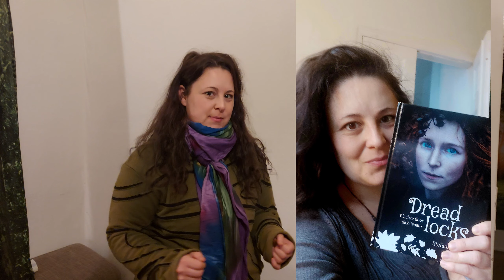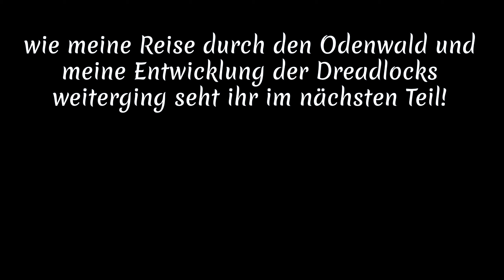Meine Dreadlock-Reise in den Odenwald Teil 1 - Back to the Roots - neue Dreads enstehen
18 Jahre meines Lebens hatte ich Dreadlocks - vor 3 Jahren habe ich sie abgeschnitten weil sie schlecht eingeteilt waren und der Schmutz alter Zeiten drin hing. Nun, nach 3 Jahren ohne, habe ich wieder beschlossen, mein Ich wieder herzustellen, glatte Haare das bin ich einfach nicht.

In diesem Video seht ihr den Anfang meiner Dreadlock Reise, wie die Einteilung gemacht wurde und wie 77 kleine Wurzeln entstehen.

Hast du Lust auf gegenseitiges Häkeln? Ich kann das und würde mich über einen Dread-Häkel-Tausch freuen, wenn du also selbst Dreadlocks hast und das Häkeln beherrscht dann melde dich gerne bei mir (e Mail und Insta Account siehe Kanalbeschreibung!)